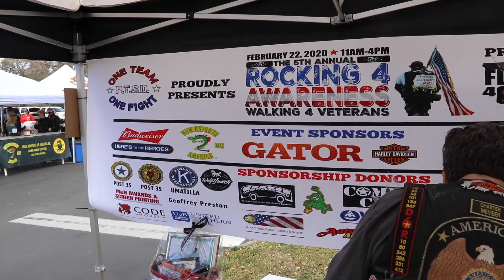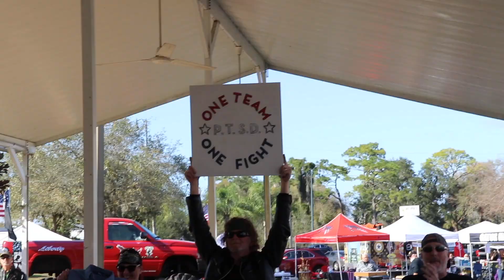Rocking 4 Awareness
Salute Hosted by Bob Peters attended "Rocking 4 Patriots" at Gator Harley in Leesburg Florida. The event was a fundraiser for One Team One Fight which raises money for veteran causes. During the event One Team One Fight donated 20,000. to Free Canes for Veterans and Florida 4 Warriors.